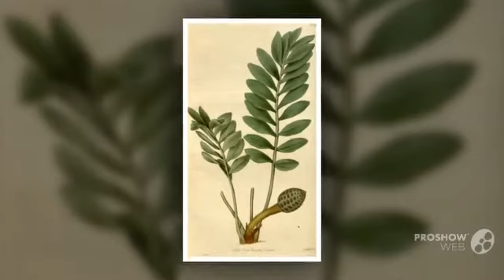Zamia - garden plants